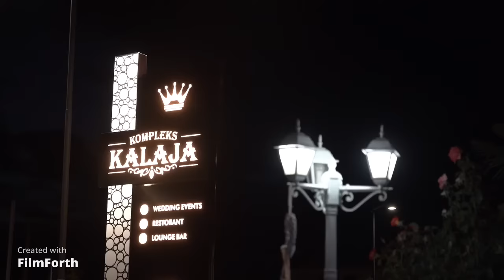Klajdi & Klodjana Pjesa 1